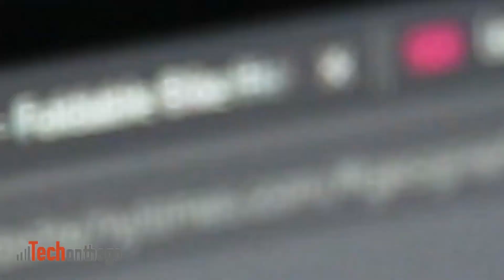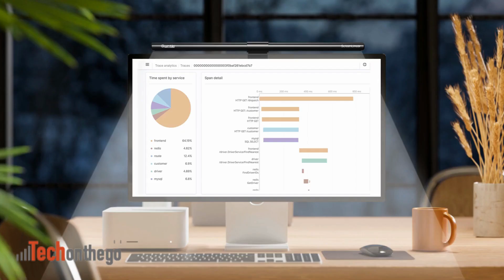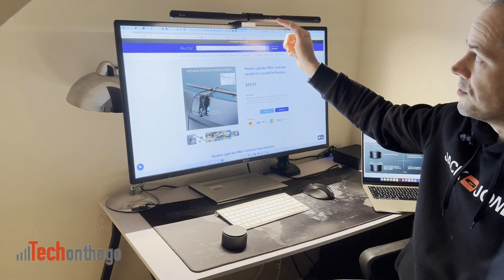Quntis Curved Monitor Light Bar Review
Quntis Curved Monitor Light Bar 51cm with Wireless Remote Control